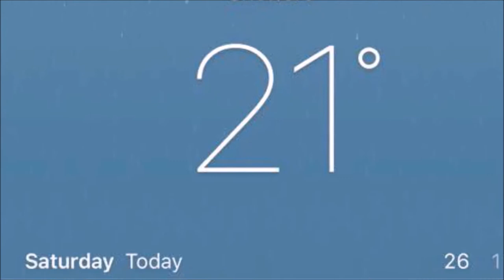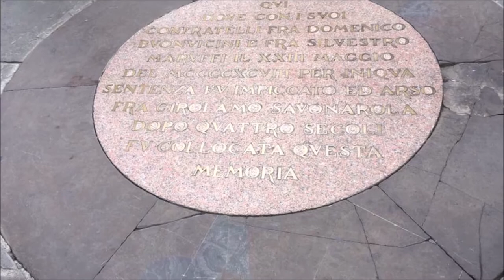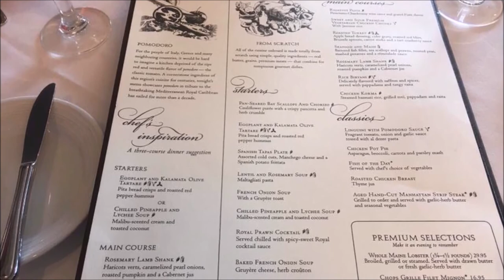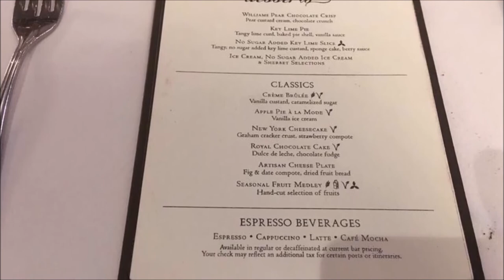Independence Of The Seas 2017 Trip Part 8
Mixture of photo's and video's.
Day 8 - Livorno, Pisa and Florence, Italy.
Port of Livorno and coach ride to Pisa, visiting Pisa including The Leaning Tower Of Pisa, coach ride through Tuscany to Florence, visiting Florence including The Duomo Santa Maria Del Fiore Cathedral, the Campanile and Baptistery, (UNESCO World Heritage Site) Palazzo Vecchio, Ponte Vecchio bridge and the Galleria degli Uffizi. back to the ship, dinner in the Main Dinning Room, getting another early night after a long day and the traditional towel animal.